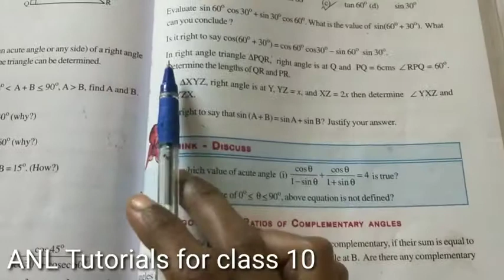10 th class maths// chapter 11 // Trigonometry //త్రికోణమితి// exercise 11.2 // Qno 5,6,&7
trigonometryclass10 anltutorials# examples 6&7